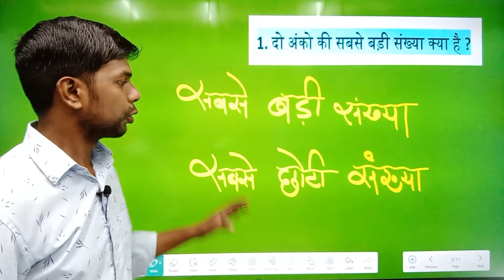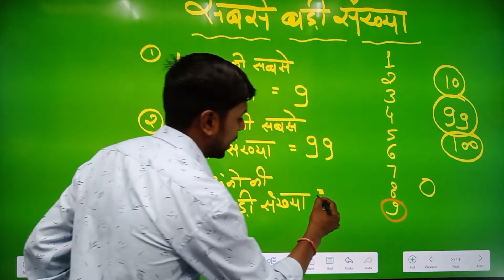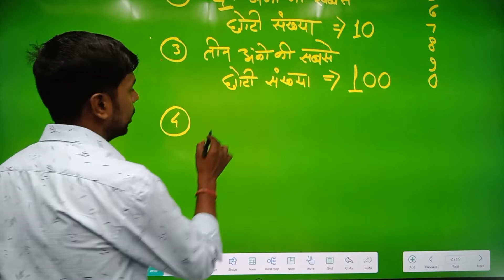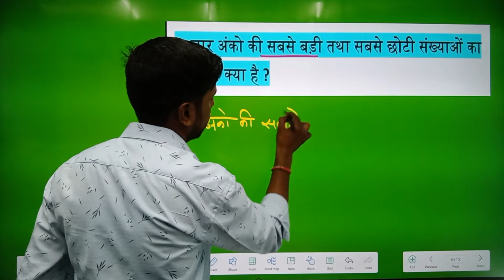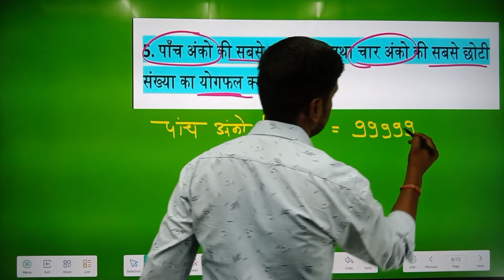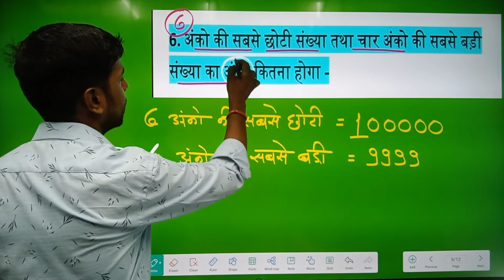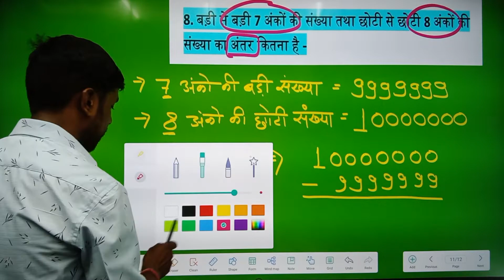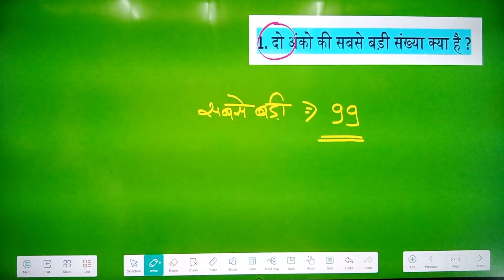संख्या पद्धति | सबसे बड़ी संख्या & सबसे छोटी संख्या | Navodaya 2023 | navodaya entrance exam 2023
संख्या पद्धति
स्थानीय मान & जातीय मान
Place Value Maths
Face Value Maths

navodaya cutoff
navodaya cutoff 2022
navodaya result
navodaya result
नवोदय रिजल्ट
नवोदय रिजल्ट 2022

Navodaya 2023
Number System
navodaya school prepration
jnv 2023 preparation

Navodaya School model paper
navodaya gas paper
navodaya exam kya lekr jana hai

Navodaya Vidhyalaya Entrance Exam - 2008 Previous Year Paper

dd sir
dd sir jnv
dron school
jawahar navodaya vidyalaya
jnv
navodaya
navodaya vidyalaya
jnvst
जवाहर नवोदय विद्यालय
नवोदय
नवोदय विद्यालय
jnv entrance exam
navodaya vidyalaya entrance exam navodaya school
नवोदय विद्यालय प्रवेश परीक्षा
नवोदय स्कूल
drone school
navodaya vidyalaya coaching
jnv coaching
jnv maths
sainik school
aissee